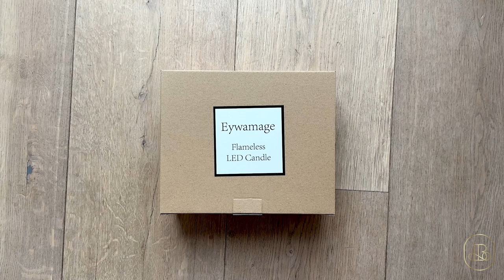Elegant Ambiance at Your Fingertips: Glass Flameless Candles With Remote Control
Create a mesmerizing and safe ambiance with Glass, Flameless Candles. Crafted with a realistic flickering flame effect, these candles provide the warm glow and cozy atmosphere of traditional candles without the worry of open flames. With the convenience of remote control, you can easily adjust the brightness, timer, and mode to suit your preference. Enhance any space with these elegant glass candles that bring the beauty of candlelight to your home.

Buy on Amazon US 🇺🇸 👇

Silver Grey Glass Flameless Candles with Remote

Similar Items:

Flameless Flickering Battery Operated Candles

LED Pillar Candles with 10-Key Remote Control

Amber Flickering Flameless Candle

Real Wax Electric LED Flickering Candle Sets

Flameless Candles LED Candles Birch Bark Effect Set of 2

CANADA 🇨🇦 👇

Gray Glass Flameless Candles with Remote

Similar Items:

Blue Floral Flameless Glass Candles with Remote

Silver Glass Flameless Candles with Remote

Flickering LED Pillar Candles with Imitation Glass

LED Flameless Flickering Battery Operated Candles

Slim Tall Flameless Candles in Gold Glass Jar

UK 🇬🇧 👇

Silver Grey Glass Flameless Flickering Candles with Remote

Similar Items:

Set of 3 Real Wax Light, Battery Operated Candles

Flameless Battery Operated LED Candles

Flickering Flameless Led Candle

Set of 4 Silver Battery Operated Led Candles

3 Set Gold LED Candles Battery Operated with 10-Key Remote Control

More Similar Items:

Set of 3 Metallic Gold Flameless Candles

3-Piece LED Color Changing Flameless Candle Set

3pk Real Wax LED Candle with Remote Control White

Crystal-Filled Tealight Candleholder

Premium Flickering Flameless Wax Pillar Candles - Set of 4

7 Tips to Organize and Prepare Your Home for the Holidays